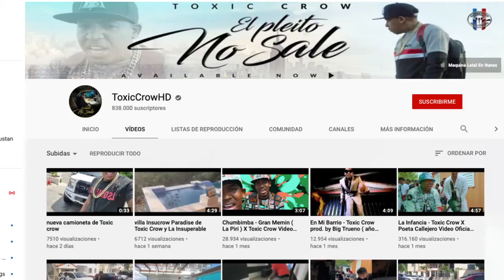PANAMEÑO REACCIONA| Toxic Crow Ft Químico Ultramega - Asesino A Sueldo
Sinceramente agradecido por todo su apoyo!!

This is a reaction video that contains commentary, critique and opinions about the content of the copyrighted material in order to create a discussion regarding the topics depicted in the video, its audio and any other present element that is a part of it.